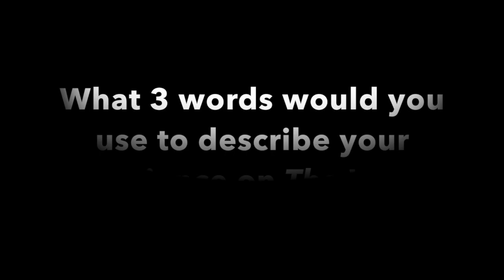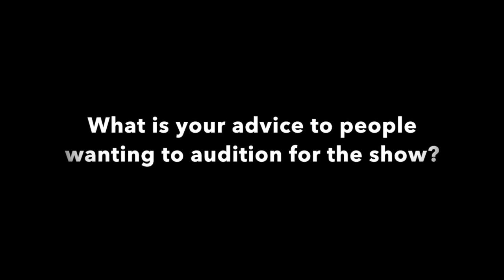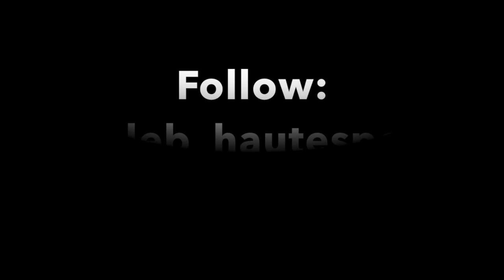Preston Howell Talks The Voice, Acapop! KIDS, Single Supply and Demand in Interview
Preston Howell talks about participating in season 17 of The Voice, his experience in Acapop! KIDS and meeting Pentatonix member, his single single Supply and Demand and more in interview with CelebrityHauteSpot